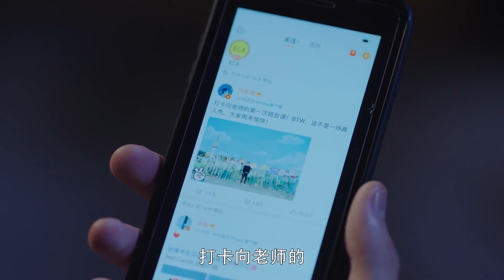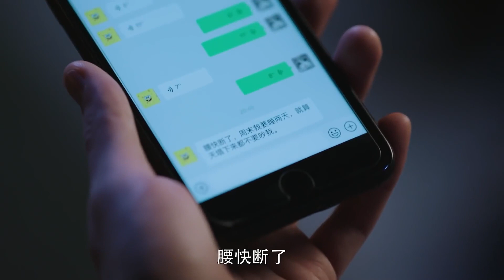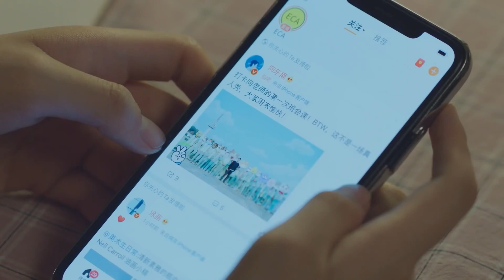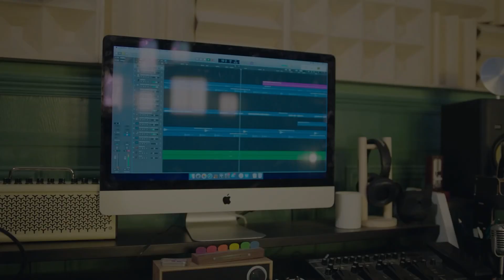Грубо отшила нового соседа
Дорама выходит на канале  @NewTVRussian
Название: "Блестящий класс"
В ролях: Чэнь Сюэ Дун, Чжан Цзя Нин, Ван Жуй Чан,
Сян Дун Нань (Чэнь Сюэ Дун) невероятно популярный певец. На самом пике своей карьеры оказывается втянут в скандал с плагиатом. Будучи ревностным борцом за справедливость он отказывается приносить извинения так как не имеет никакого отношения к песне. Контракт с компанией разорван, и все деньги заработанные Дун Нанем блокируется фирмой. Менеджер певца - Лин Шэн (Ван Жуй Чан) - предлагает ему поучаствовать в реалити-шоу, где Сян Дун Наню нужно будет играть роль учителя. Он усердно старается исполнить свой долг а так же вернутся в певческую карьеру с триумфальным написанным им альбомом. Но все силы певца забирают внутренние склоки в школе, проблемы учеников, а ужасно надоедливая и громкая учительница английского Су Ци (Чжан Цзя Нин) становится его главной головной болью. А вскоре и вовсе выясняется, что Лин Шэн обманом устроил Сян Дун Наня в школу и никакого реалити на самом деле нет... Сможет ли Сян Дун Нань вернуться на сцену? И найдет ли он общий язык с коллегами по школе?